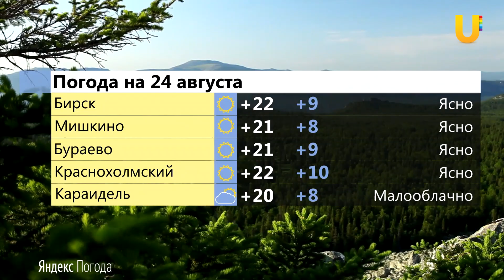UTV. Новости севера Башкирии за 23 августа (Бирск, Бураево, Калтасы, Караидель)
Смотрите в выпуске:

- Фестиваль красок пройдет в Бирске
- Бирские автолюбители приняли участие в соревнованиях внедорожников
- В Мишкино провели конкурс на лучшего электромонтера
- Танцоры из Мишкино получили гран-при
- Бураевцы почтили память воинов-интернационалистов.
- Большекачаковцы отметили 325-летний юбилей родной деревни
- Калтасинцы передали символ акции “Чистый Танып”
- В Администрации Караидели провели инвестиционный час
- В Караидели и в Бураево отметили День Государственного флага